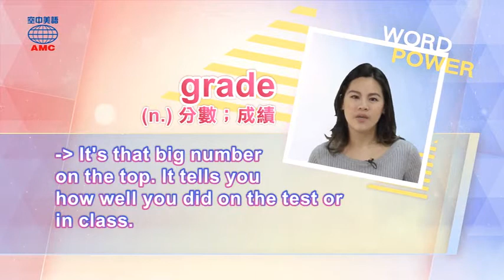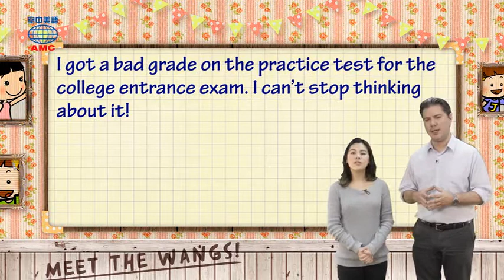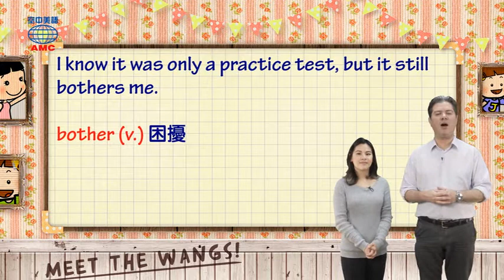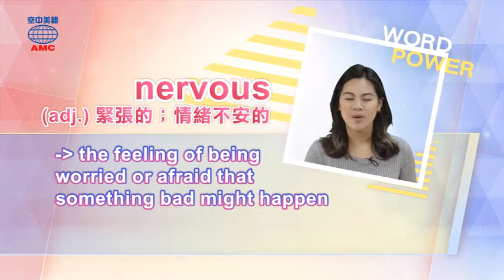2018年05月號Unit12-1【來自祖母的祝福──大考前的定心丸】-課程講解